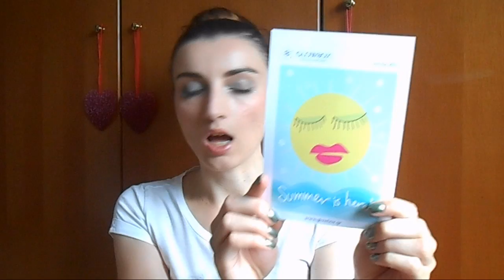Unboxing Glowbox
LOVE
         Angie